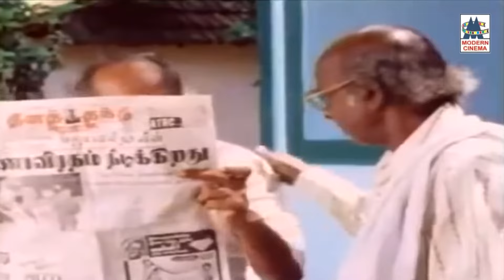இந்த சாராயத்த சாப்டா வயித்துக்குள்ள இருக்குற பூச்சியெல்லாம் செத்து போயிரும்னு தெரியுது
Movie : Muthu Kaalai